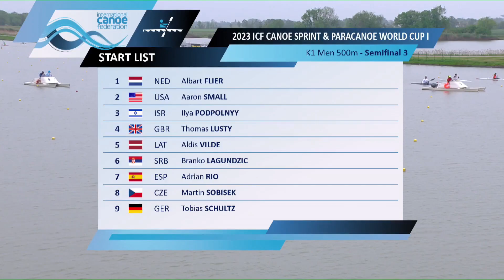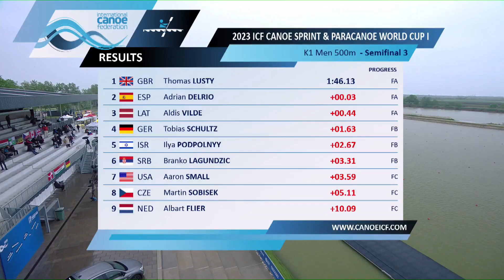Men's K1 500m Semifinal 3 / 2023 ICF Sprint & Paracanoe World Cup Szeged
Day 2 of action from the 2023 ICF Sprint & Paracanoe World Cup Szeged!